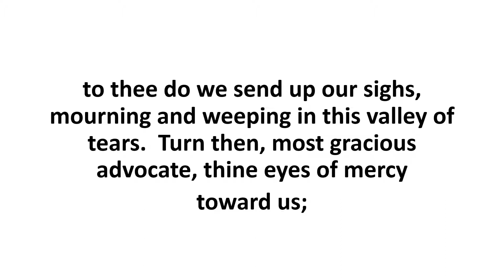Hail Holy Queen Prayer Salve Regina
The Hail, Holy Queen (Salve Regina) is a Catholic prayer to Mary, mother of Jesus. ... Hail, holy Queen, Mother of mercy, our life, our sweetness, and our hope. To thee do we cry, poor banished children of Eve. To thee do we send up our sighs, mourning and weeping in this valley of tears.

PRAYERS FROM THE HEART PLEASE
Devotional Prayers Daily and Consistently. The Word of God changes lives!

DAILY RENEWAL OF THE FAMILY TO THE SACRED HEART OF JESUS
Please let us pray for you.
Please leave a prayer request in the comments. May God Bless you!